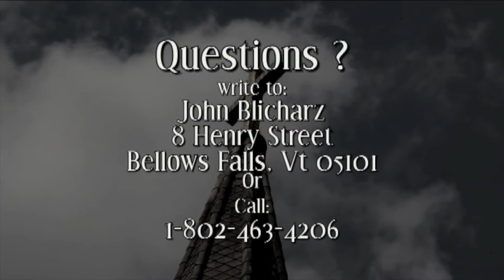Sharing Thoughts : Service To God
In this episode Bill O'Connor is on to talk about his 50 yrs of service as an alter server.